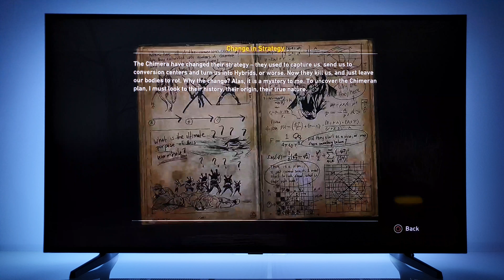Resistance 3 PS4 gameplay via PSNow | PART 2 | 4K TV